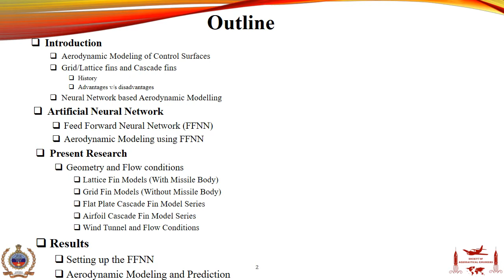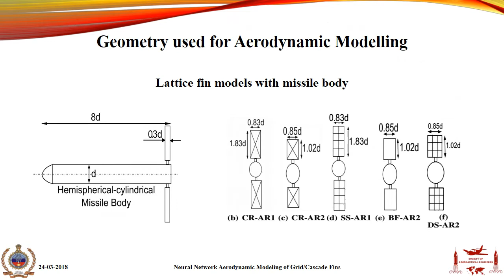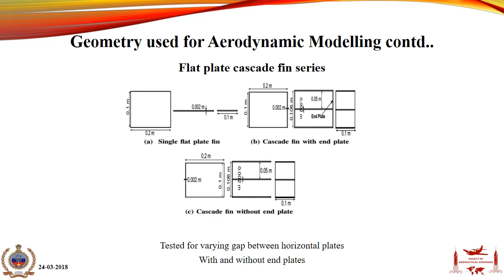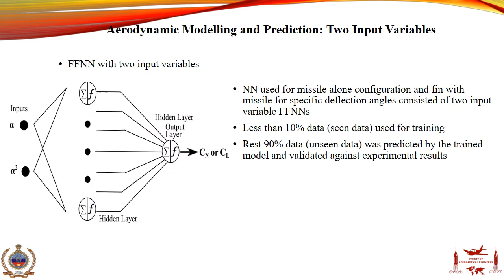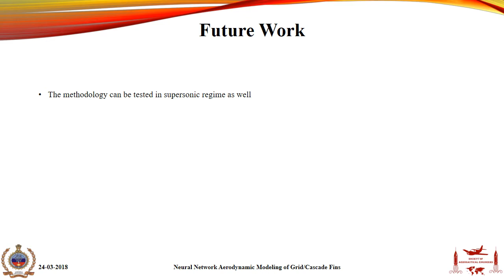Grid and Cascade Fin Control Surfaces